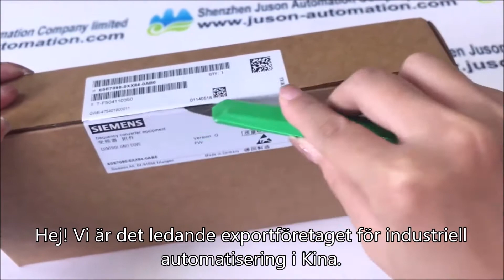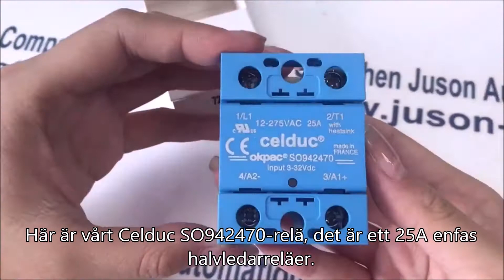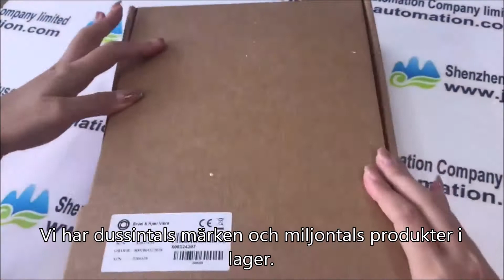Siemens 6SE7090-0XX84-0AB0,Celduc SO942470,Celduc-relä; B- och K-sensor,BK VS-068,Hastighetssensor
STÄNGD LOPPA OCH ÖPPEN-STYRNINGSMODUL VEKTORSTYRNING, CUVC SIMOVERT MASTERDRIVES FIRMWARE.
VS-068 hastighetssensor
Modell: VS-068
Känslighet: 100 mV / mm / s (+/- 5%)
Frekvensomfång: 10 Hz - 2000 Hz
Mätriktning: horisontell
Min.
Temp: -40 ° C
Max.
Temp: +80 ° C
Godkännande av farligt område: nej
Anslutningskabel typ: Integrerad
Celduc SO942470, celduc-relä, 25 A-omkopplare
Enfas halvledarreläer
Siemens-modul, Siemens 6SE7090-0XX84-0AB0, 6SE7090-0XX84-0AB0, Siemens kontrollkort, Siemens 6SE70-serien Masterdrive;
Celduc SO942470, Celduc-relä, SO942470, 25 A-omkopplare.
Enfas halvledarreläer;
BK-sensor, BK VS-068, VS-068, VS-068 hastighetssensor
Siemens 6SE7090-0XX84-0AB0, 6SE7090-0XX84-0AB0, Siemens-modul, Siemens 6SE70-serien Masterdrive;
Enfas halvledarreläer;
BK-sensor, BK VS-068, VS-068
Siemens 6SE7090-0XX84-0AB0 ★ siemens 6se7090-0xx84-0ab0
6SE7090-0XX84-0AB0 ★ 6se7090-0xx84-0ab0 pdf | 6se7090-0xx84-0ab0 manual pdf | 6se7090-0xx84-0ab0 datablad | 6se7090-0xx84-0ab0 manuell | 6se7090-0xx84-0ab0 siemens | 6se7090-0xx84-0ab0 pris | 6se7090
-0xx84-0ab0 cuvc | 6se7090-0xx84-0ab0 | 6se7090-0xx84-0ab0 ebay
gränssnittsmodul siemens | siemens olm-modul | siemens rtd-modul | gränssnittsmodul siemens | siemens logo gsm-modul | aktiv linje modul siemens | siemens-modul firmwareuppdateringsverktyg | siemens-modul prislista
Siemens 6SE70-serien Masterdrives ★ siemens 6se70
Celduc SO942470 ★
Celduc relä ★ celduc halvledarrelä | celduc halvledarrel datablad | celduc halvledarrelets kopplingsschema | celduc reedrelä | celducrelä | celduc halvledarreläer | celduc ssr-relä
SO942470 ★
25 A Switch ★ 25 sätt att bryta en switch lite reaktion | 25 sätt att bryta en switch | 25 en switch | i en ruta med 25 switchar 3 är defekt | 25a växelströmbrytare | 25a växelströmbrytare | hur man bryter en switch lite | hur
att bryta en Nintendo switch lite | hur man stänger av switch lite | 25 sätt att bryta en Nintendo switch lite | hur man kopplar 2 humbuckers till en 5-vägs switch | kan du byta från nivå 5 till ett nivå 2 visum | kan du byta
från nivå 5 till nivå 2 | kan jag byta från nivå 5 till nivå 2-visum | när du byter från en 2,5 mHz till en 5 mhz-givare ljudvåglängden | $ au003d5 switch ($ a) fall 1 echo 1 break
case 2 echo 2 break case 3 echo 3 break default echo 4 | power hand tools switch fa2-5 / 2w 5 a 250 vac 2no | 25 sätt att bryta en Nintendo switch flight | 25 sätt att bryta en Nintendo switch flightreaktion | 25 sätt
för att bryta ett nintendo switch lite￼ | kommando för att konfigurera vlan 25 på en lager 2-switch
Enfas halvledarreläer ★
b-serie knackningssensor | blackmagic ursa 4.6 k sensoruppgradering | bandspänningssensor opel astra k resetten | sensor tủ lạnh skarp bao nhiêu k | sensor tủ lạnh electrolux bao nhieu k | sensoravfallskärl uk | sensor tủ lạnh toshiba bao nhiêu k | k tuned
4 bar kartsensor | k-serie 4 bar kartsensor | k inställd 4 bar kart sensorkalibrering | hondata 4 bar kartsensor k serie | bu0026k sensor | skf puls cmdt 390-k-sl bluetooth vibrationssensor | myszka bezprzewodowa k-snake bm600 sensor
optyczny | sensor köksfack bu0026amp; q
BK VS-068 ★
VS-068 ★ vs0687 | vs 068 vibrationssensor | vs-068 vibrationshastighetssensor | vs 068 bruel u0026amp;
kjaer | vs0681 | vs 0685 | vs 0685 flight status | vs-068 sensor | vs0687 flight status | vs-068 | vs-068a4 | vs-068/087 | vs-068 price | vs-068 bu0026amp; k | pontiac 068 vs
744 | blundstone 068 vs 510 | vs 068 brüel u0026amp;
kjaer | vs-068 denso
Kina tryckapplikationer, tryckmaskiner Factory Kinesiska tryckmaskiner, tryckmaskiner Tillverkare Kinesiska tryckmaskintillämpningar, tryckmaskinfabriker Kina tryckmaskintillämpningar, tryckmaskinfabriker Kinesiska tryckmaskintillämpningar, tryckmaskinfabrik Kinesiska tryckmaskintillämpningar, tryckmaskinfabrik
maskintillämpningar, tryckmaskintillverkare Kina tryckmaskintillämpningar, tryckmaskinfabrik Kinesiska tryckmaskintillämpn